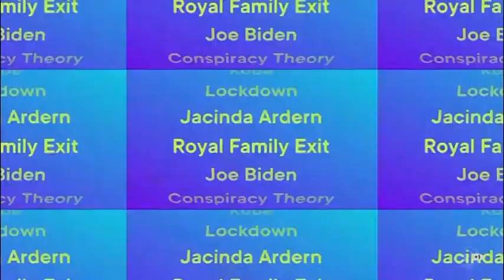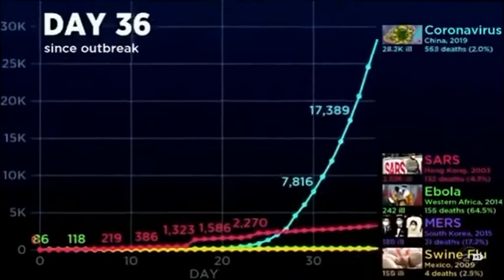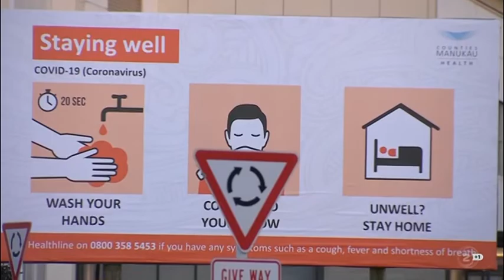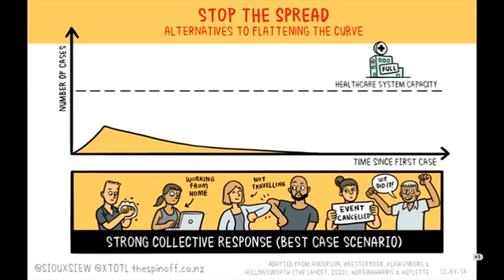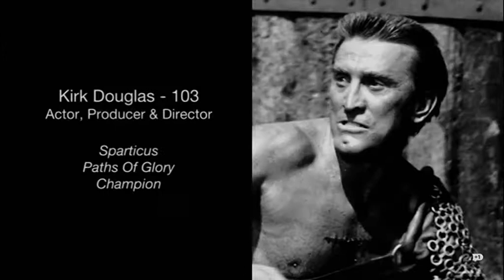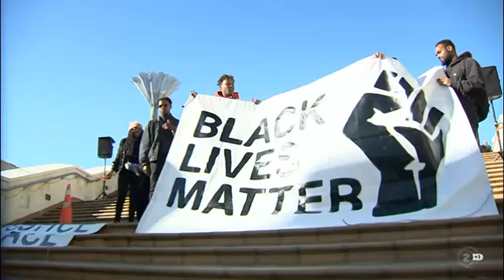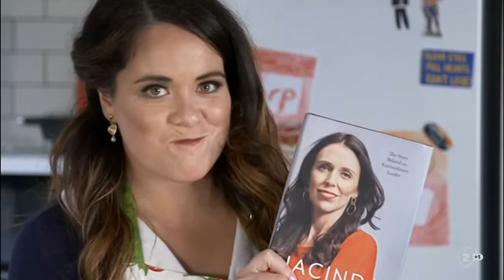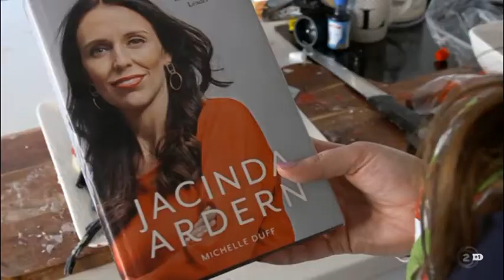TVNZ: 2020 Year In Review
Indira Stewart and Scotty Stevenson take a look back at the year that was across news, current affairs and pop culture. Featuring live crosses to Auckland's Viaduct as Kiwis wave goodbye to 2020.

Content used from: TVNZ

The use of any copyrighted content in this video constitutes fair dealing or any other relevant copyright laws in your jurisdiction.